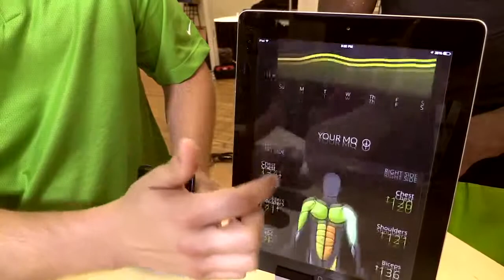Geek Beat Archives CE Week 2014 Tracking Muscle Quality with Skulpt Aim